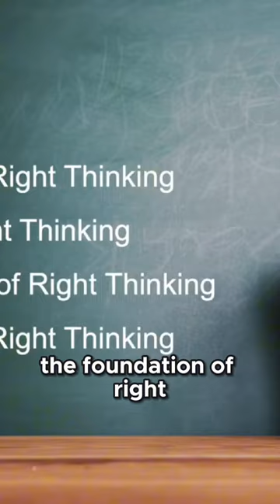Unlock the Power of Right Thinking!